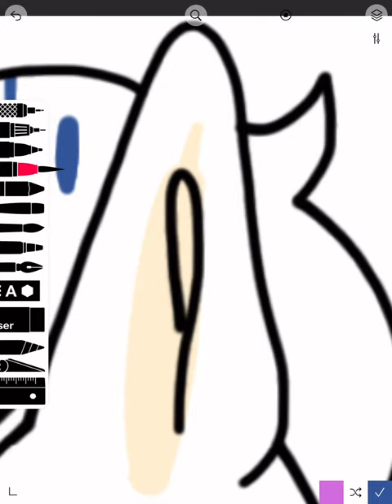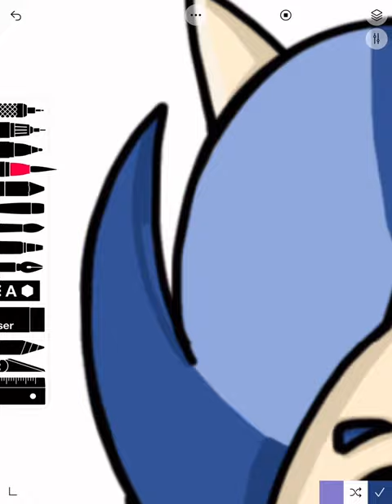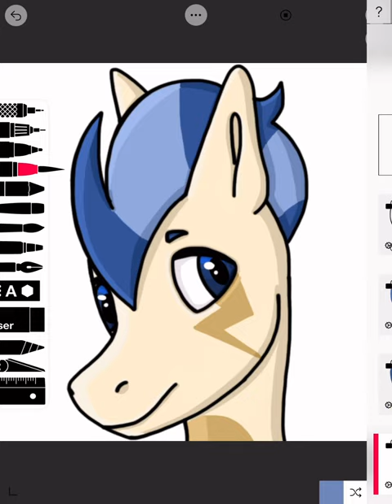SPEEDPAINT ~ Champion Cup